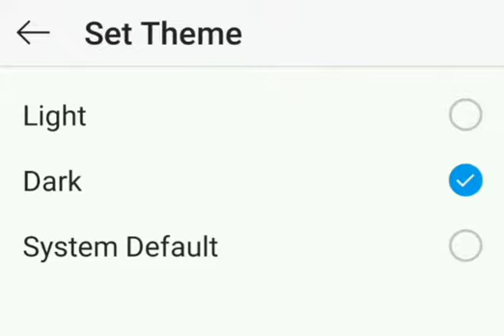Dark Theme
Woke up to post this rq, mb for being MIA btw